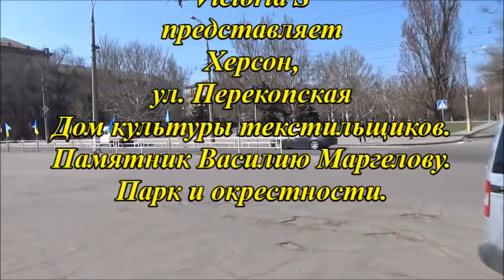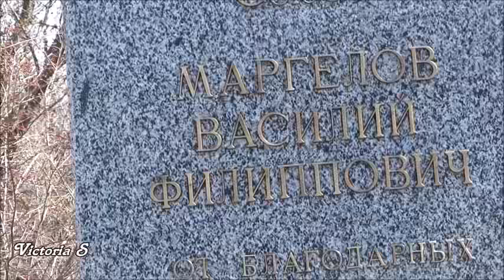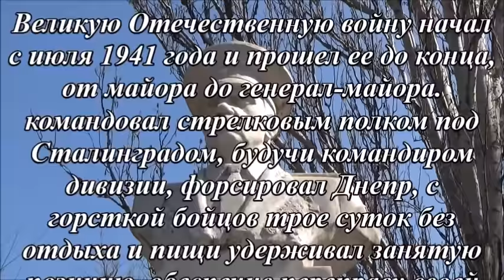Херсон | Перекопская ДКТ | Генерал армии Маргелов Victoria S №625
Херсон, Херсонская область, Все о Херсоне, Херсон и херсонцы, новое видео Херсон, блогер Херсон, Херсон Украина.